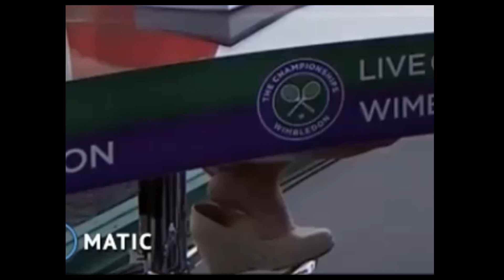620. Heelpopping duo!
This is a repost where we can see the British TV presenters Cara Banks and Catherine Whitaker in some nice heelpopping!